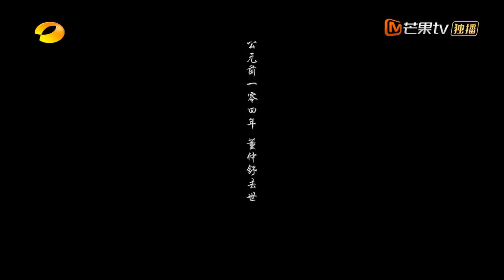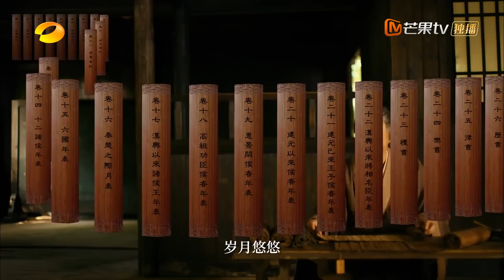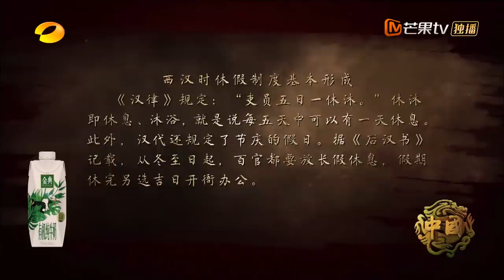【ENG SUB】《中国》第5集：天下——汉帝国奏响千古强音 China EP5丨MangoTV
Tell Chinese stories, spread China's voice
溯五千年，泱泱中华，何以《中国》？
讲中国故事，传中国之声，12月7日起每周一到周四晚19:30芒果TV国际APP抢先看
12月8日起每周二到周五晚19:30 YouTube更新

《中国》大型人文历史纪录片，将从春秋到盛唐的中国历史故事中，挖掘对今日中国影响深远的人和事，讲中国故事，传中国之声，展中华文明演进的伟大历程。